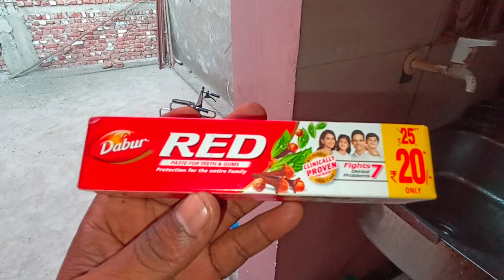कुनाल को सौरव भाई ने क्या बोला 👈 Sourav joshi vlogs